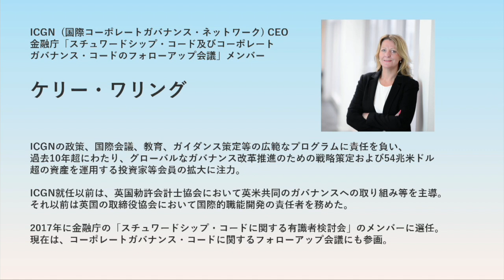2-2 ビデオメッセージ（ICGN CEO ケリー氏）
ニューノーマルに対応した産業構造の転換、個々人のライフスタイルの多様化など、企業を取り巻く環境変化は更に加速していくことが見込まれます。

こうした中、持続的に企業価値を創造させていくために、経営戦略と人材戦略の連動性がより一層求められています。人的資本経営を実行するための鍵は何か、ステークホルダーに対する対話をどの様に行っていくか。「人材版伊藤レポート（※）」を紐解きながら、国内外の最前線で活躍されている豪華メンバーによるセミナーの模様を配信します。

本動画は、令和３年３月２６日に実施した約３時間のセミナーを各セッションごとに分けて配信しています。
（※役職は令和３年３月２６日時点です。）

第１部　基調講演
「持続的企業価値を創造する人的資本経営」～人材版伊藤レポートが目指す価値観～
　一橋大学CFO教育研究センター長　伊藤 邦雄 氏

第２部　人的資本経営の着眼点 (国内外の有識者からのメッセージ)
　ソニー株式会社　会長兼社長CEO　吉田 憲一郎 氏
　ＩＣＧＮ　ＣＥＯ ケリー・ワリング 氏
　海外有識者からの日本へのメッセージ
　オックスフォード大学　客員教授　ロバート・エクルス 氏
　コネクレーンズ　社外取締役 (シーメンス 前 ＣＨＲＯ)　ヤニナ・クーゲル 氏

第３部　先進企業の経営戦略と人材戦略 (伊藤氏との対談セッション)
　株式会社丸井グループ　代表取締役社長代表執行役員ＣＥＯ　青井 浩 氏
　株式会社三菱ケミカルホールディングス　取締役会長　小林 喜光 氏
　花王株式会社　取締役会長　澤田 道隆 氏

閉会 (ラップアップセッション)